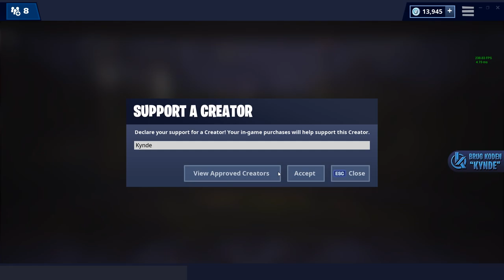JEG BLIVER DRÆBT AF EN HACKER! - Dansk Fortnite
Idag spiller vi både squads, trios, duos og et enkelt solo game xD med en masse dejlige mennesker. Også støder vi også på en hacker :o

Support-a-Creator-kode: Kynde